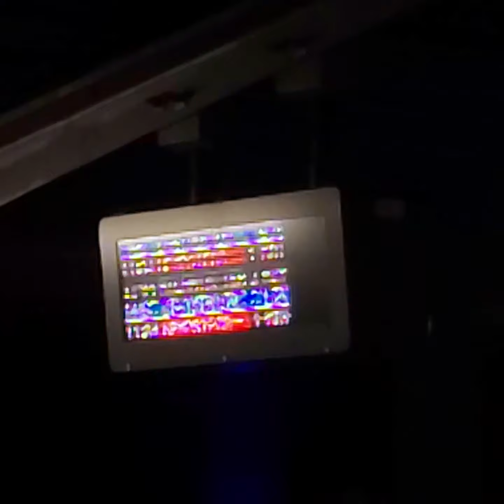LIRR: M7 #7487/#7676 + M7 #7292/#7373 on opposite of their normal tracks at Nostrand Avenue